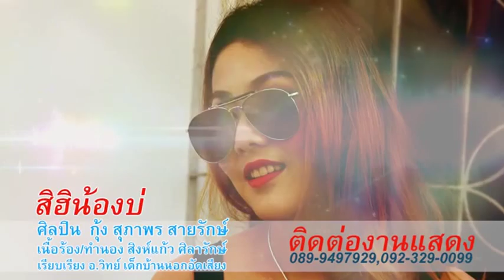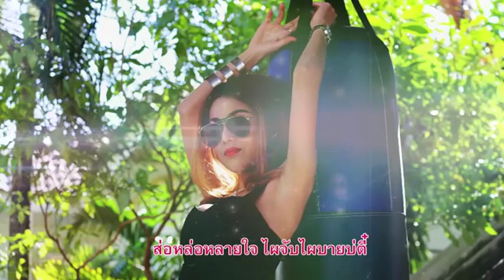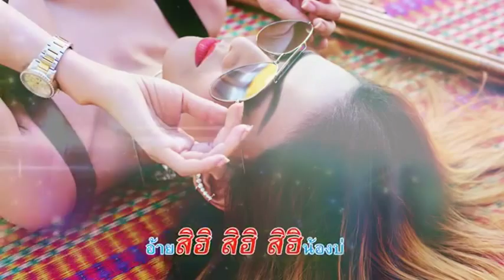สิฮิน้องบ่- ສິຮິນ້ອງບໍ່ ai si hi nong bor FULL HD [Thai new song 2016]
thai new song 2016,thai new song 2015,song thai download,thai song 2016 new pop,song thai 2016,thai song 2016 new mv,song thai mp3,
popular thai songs 2016,